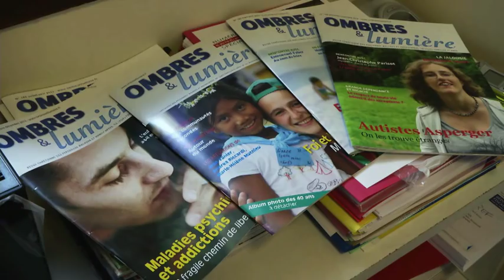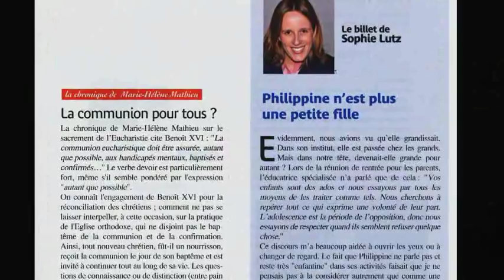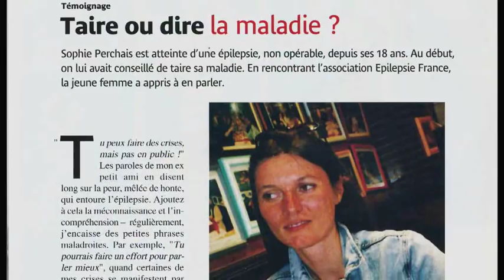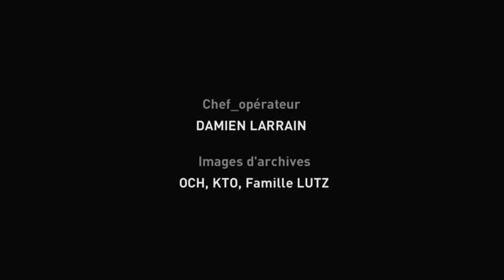La fondation OCH en images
L'OCH vu par les personnes handicapées et leurs familles.